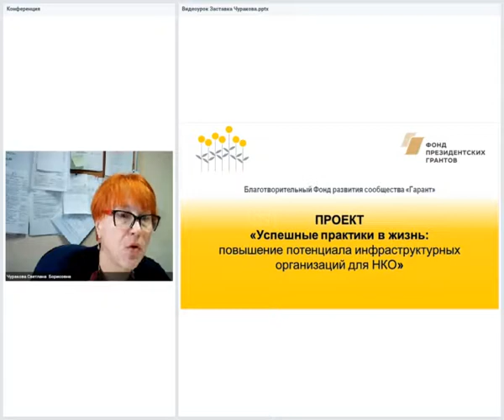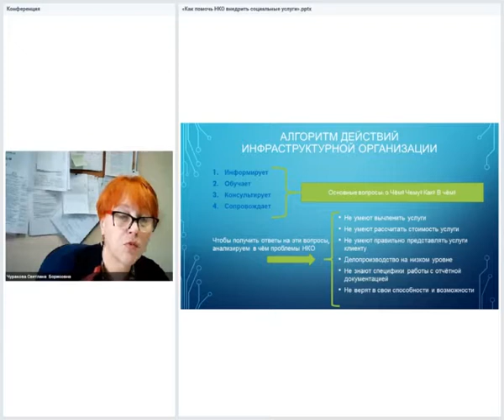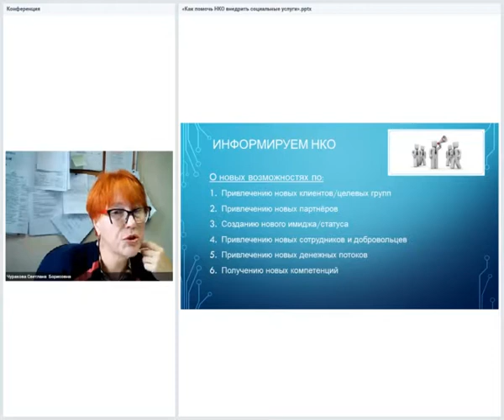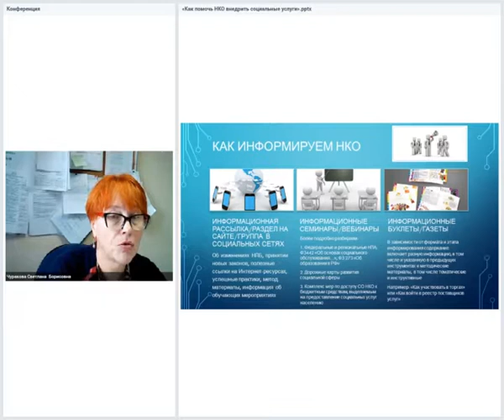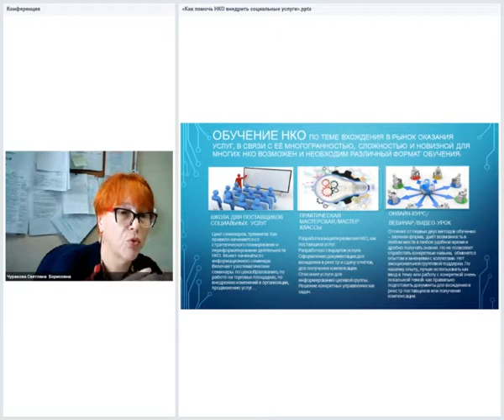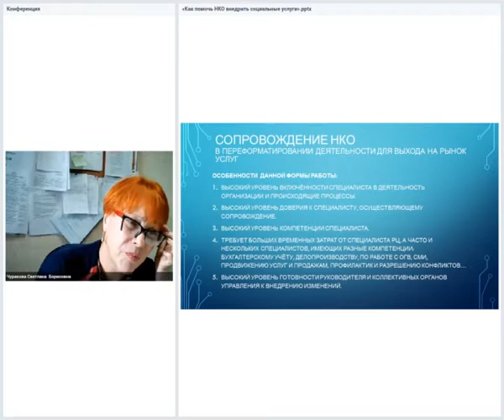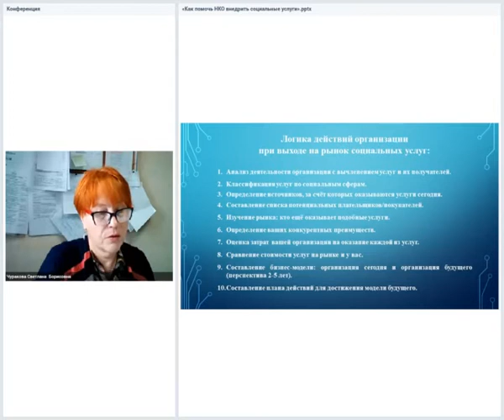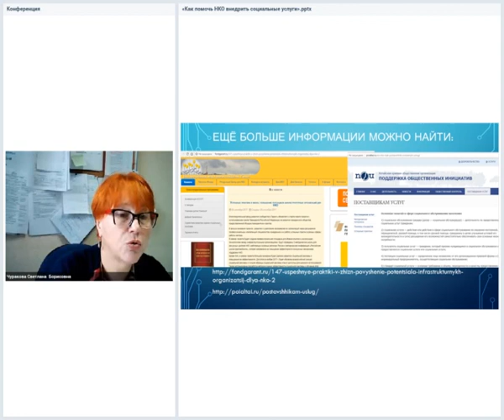Как помочь НКО внедрить социальные услуги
Эксперт: Чуракова Светлана Борисовна
Председатель правления Алтайской краевой общественной организации «Поддержка общественных инициатив»